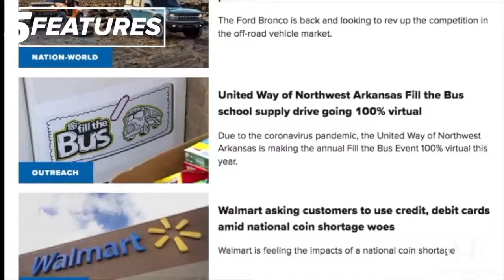Fill the Bus 2021